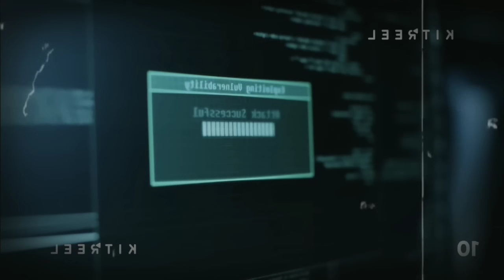قصة الهاكـ.ر المبتسم حمزة بن دلاج وحقيقة وفاته | أحزن كل الجزائريين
إنه الشاب الجزائري حمزة بن دَلَّاجْ، الذي تم إدراج اسمه في قائمة أخطر عشر ها.كرز في العالم،
 بعد أن قام بتطوير فيروس للحاسوب، يقوم من خلاله أنظمة العديد من البنوك العالمية، في الفترة ما بين 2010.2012
وُلد حمزة بن دلاج سنة ثمانية وثمانين، في مدينة تيزي وِزُّو المتواجدة شرق العاصمة الجزائر.

حمزة بن دلاج
حمزة بن دلاج الهاكر الجزائري
صور حمزة بن دلاج في السجن
وفاة حمزة بن دلاج
صوت حمزة بن دلاج
ستوريات حمزة بن دلاج
حمزة بن دلاج ضحكته
متى سوف يخرج حمزه بن دلاج
سبب دخول حمزة بن دلاج السجن
حمزة بن دلاج ردة فعل
رسالة حمزة بن دلاج
امين رغيب حمزة بن دلاج
ضحكت حمزه بن دلاج
حمزة بن دلاج من داخل السجن
فيلم عن قصة الهاكر الجزائري حمزة بن دلاج
فيلم حمزة بن دلاج
هكر حمزة بن دلاج فري فاير
فيلم الهاكر حمزة بن دلاج
فيديو القبض على حمزة بن دلاج
ردة فعل على حمزة بن دلاج
فيلم عن حمزة بن دلاج
الافراج عن حمزة بن دلاج
تقرير عن الهاكر حمزة بن دلاج
الهاكر حمزة بن دلاج الجزيرة
حمزة بن دلاج اين يسكن
حمزة بن دلاج النهار
الجزائر
تيقنتورين
قناص تيقنتورين
قناص تيقنتورين الجزائري
عين اميناس
قناص عين أمناس
عملية تحرير تيقنتورين
الجيش الجزائري
القناص الجزاىٔري
تكريم قناص تيقنتورين
من هو قناص تيقنتورين
ردة فعل على قناص تيقنتورين
قصة قناص تيقنتورين
فيديو قناص تيقنتورين
تكريم تبون قناص تيقنتورين
ظهور قناص تيقنتورين
تبون يكرم قناص تيقنتورين
قناص عملية تيقنتوري
قناص تيقنتورين الجزائري
قناص تيڨنتورين
sniper tiguentourine
مختار بن المختار
تيقنتورين درس الجيش الجزائري للعالم
تيقنتورين اللغز الذي حير العالم
عملية عين اميناس
الجيش الجزائري وتيقينتورين
الجيش الجزائري في تيقنتورين
عملية تيقنتورين
عملية عين اميناس
مناورات عين اميناس